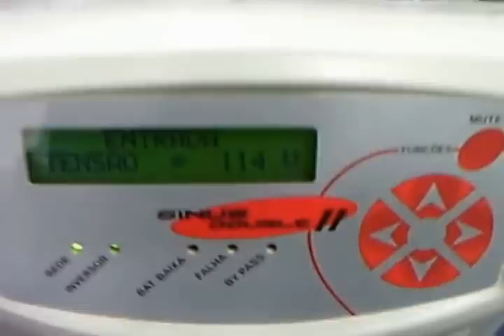conserto no-break sms 20kva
conserto sms 20kva 220 in- out 115  rjm energia